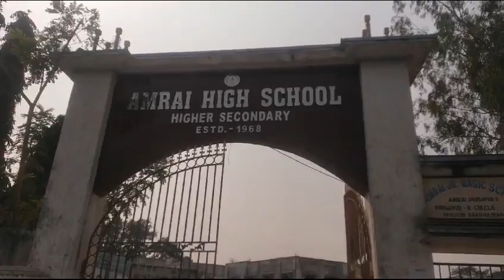durgapur amrai high school hs automobile course nsqf level 4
Automobile Engineering HS VOCATIONAL
Durgapur Amrai High School vocational hs
best vocational school in durgapur and burdwan and west bengal
vocational school in west bengal
vocational school amrai high school
Debasish Debnath sir
1.NATIONAL LEVEL NSQF 4 Certificate
2.B.Tech,Diploma,ITI 20%  আসনে ছাড়
3.JOB fair এ অংশ নেওয়ার সুযোগ
4.Central Govt. ও State Govt. চাকরি
5.Company চাকরিতে অগ্রাধিকার
Vocational Higher Secondary in State Government School, DURGAPUR
Durgapur DiCE Education
JOB & Education information
 QUESTION AND ANSWER EPISODE/ প্রশ্ন এবং উত্তর পর্ব
DURGAPUR DiCE EDUCATION,DEBNATH SIR,COMPUTER PROGRAMMING

Facebook Travel Group Link (For Travel Info.)
About us::
I have been involved in teaching for many years. Mainly associated with Skill Development Education. By 2020, more than 450 of my students are working in various government and non-government organizations. Many backward students are working efficiently in different organizations today. And today they are our pride. Board exam(Class 10, Class 12), JEXPO, VOCLET, JELET, and WBJEE working with all these exams that have gained all the experience. Students have seen a lot of common mistakes. There have been many stories made along the way. I think all these stories can be an inspiration to the next generation. That is why we want to tell these stories to everyone through this channel and spread our development work. You stay with us. Of course, we can meet your needs. If you like us, stay with us, thank you.